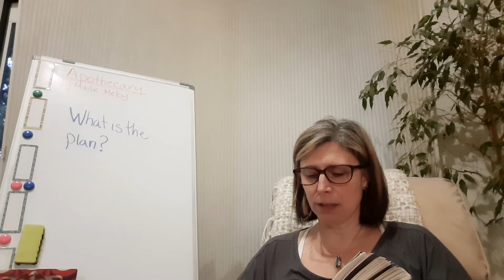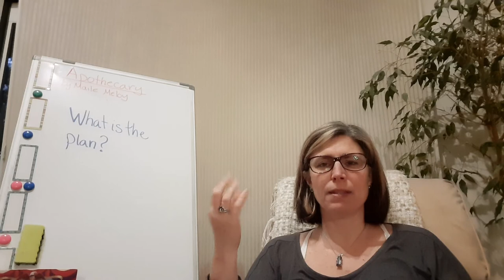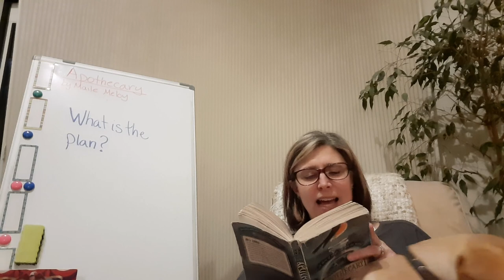Apothecary ch. 23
What is the plan?